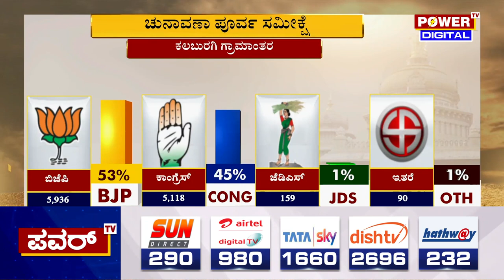Karnataka Election Survey : ಕಲಬುರಗಿ ಗ್ರಾಮಾಂತರ ಕ್ಷೇತ್ರದ ಸಮೀಕ್ಷೆಯಲ್ಲಿ ಬಿಜೆಪಿ ಮುನ್ನಡೆ | Power TV News